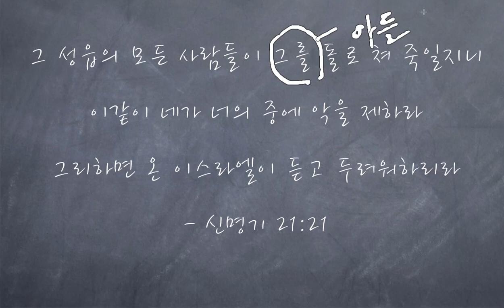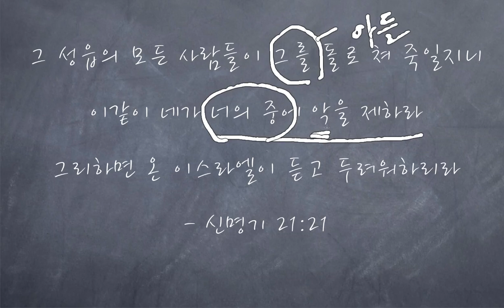너희 중에 악을 제하라!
그 성읍의 모든 사람들이 그를 돌로 쳐 죽일지니 이같이 네가 너의 중에 악을 제하라 그리하면 온 이스라엘이 듣고 두려워하리라 - 신명기 21:21

하나님께서는 이스라엘 백성들에게 한 사람 한 사람에게 죄에서 떠나
하나님의 거룩함을 가지라 말씀하시면서
또한 이스라엘의 공동체 안에 죄가 거하지 못하도록 그 마을에,
그 사람들 가운데에 있는 죄들에 대하여 원인을 찾고
죄의 문제를 해결하라 하십니다.

예를 들면 패역한 아들, 아버지의 말이나 어머니의 말을 순종치 않고,
도무지 징책하도 듣지 않는 아들이 있다면 마을 전체가 그를 징책하고
돌로 쳐 죽이라 하십니다.

한 사람의 거룩함과 동시에 마을 전체의 거룩함!
하나님이 이루고자 하시는 뜻은 온 지구, 만물 가운데에 하나님의 거룩함이
가득 채워 지기를 원하십니다. 하나님이 창조하신 모든 피조물 가운데
죄가 없어지를 하나님은 원하시는 것이죠.

나의 죄에 대하여 회개하고 돌아서서 용서함을 받아 죄를 없이하는 일들 뿐만 아니라, 나의 가정에, 나의 직장에, 나의 마을에, 나의 민족과 나라에
죄가 거하지 못하도록 우리들은 깨어서 기도하고 회개하는 삶을 살아가야 합니다.

나만의 구원이 아니라 가정의 구원, 민족의 구원이 이루어지도록
하나님의 자비와 긍휼을 구해야 하죠.

우리 크리스챤의 책임이 큽니다. 하나님께서는 예수 그리스도를 통하여
우리를 부르시고 우리에게 귀중한 책임과 사명을 주셨습니다.
우리를 축복하여 주시면서 내 삶과 우리가 가는 곳 어느 곳에나
하나님의 영광이 충만하도록 죄에서 부터 돌아서서 죄가 절대로
우리 가운데 거하지 않도록, 하나님의 거룩함이 드러나는 삶과 가정과
직장과 나라가 되어지를 위하여 우리를 축복하여 주셨습니다.

나의 삶과 가정, 직장, 나라에 만연한 죄악들을 보면서
그냥 당연시 여기면서 넘어갈 것이 아니라 그 죄악들이 사함을 받기를,
죄악이 거하지 않게 되기를 하나님의 자비와 은혜를 구하면서
나 부터 먼저 죄에서 떠나는 삶을 살아가야 할 것입니다.
그 것이 바로 하나님의 거룩함을 이루는 시작이며
나의 삶에서 부터 하나님의 영광이 충만한 축복을 누리게 될 것입니다!